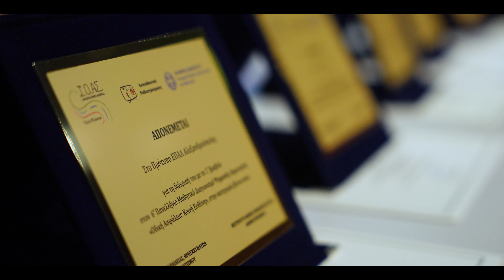Εκδήλωση Βράβευσης του 6ου Πανελλήνιου Μαθητικού Διαγωνισμού Ψηφιακής Δημιουργίας (10/11)_short edit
Με μεγάλο ενθουσιασμό και συμμετοχή μαθητών από σχολεία όλης της χώρας πραγματοποιήθηκε την Παρασκευή 10 Νοεμβρίου, στην αίθουσα του Πύργου Βιβλίων της Εθνικής Βιβλιοθήκης της Ελλάδος, στο Κέντρο Πολιτισμού Ίδρυμα Σταύρος Νιάρχος, η Εκδήλωση Βράβευσης του 6ου Πανελλήνιου Μαθητικού Διαγωνισμού Ψηφιακής Δημιουργίας με θέμα  «Οδική Ασφάλεια: Παντού και Πάντα» για τους/τις μαθητές/μαθήτριες των σχολικών μονάδων Πρωτοβάθμιας Εκπαίδευσης και με θέμα «Οδική Ασφάλεια: Κοινή Ευθύνη» για τους/τις μαθητές/μαθήτριες των σχολικών μονάδων Δευτεροβάθμιας Εκπαίδευσης της χώρας.

Ο διαγωνισμός συνδιοργανώθηκε από το Ινστιτούτο Οδικής Ασφάλειας (Ι.Ο.ΑΣ.) «Πάνος Μυλωνάς» και το Τμήμα της Εκπαιδευτικής Ραδιοτηλεόρασης και Ψηφιακών Μέσων της Διεύθυνσης Υποστήριξης Προγραμμάτων και Εκπαίδευσης για την Αειφορία του Υπουργείου Παιδείας, Θρησκευμάτων και Αθλητισμού.

Μεγάλος υποστηρικτής του 6ου Πανελλήνιου Μαθητικού Διαγωνισμού Ψηφιακής Δημιουργίας για μια ακόμα χρονιά ήταν η Ένωση Ασφαλιστικών Εταιρειών Ελλάδος (ΕΑΕΕ)